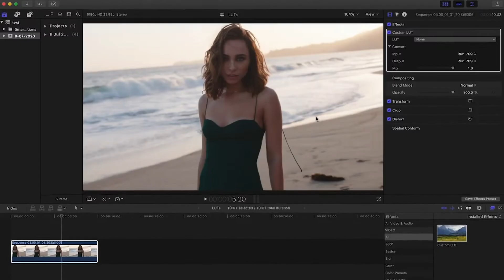Film Looks for Final Cut Pro 27966770